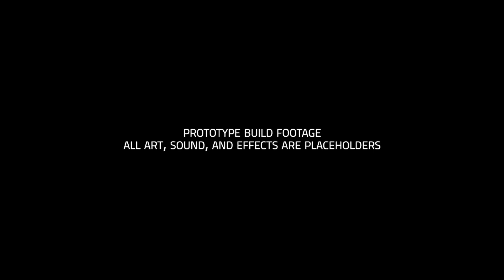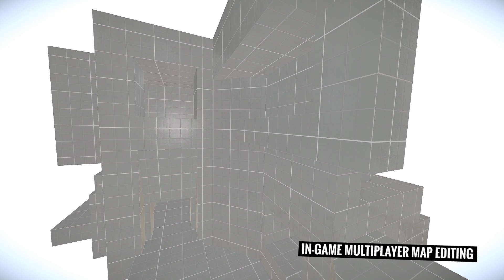Full Disclosure: Reflex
Interview with Dave Jones about Reflex, a new arena FPS!